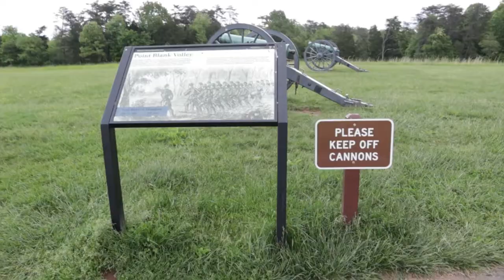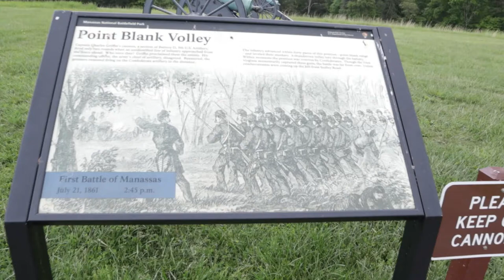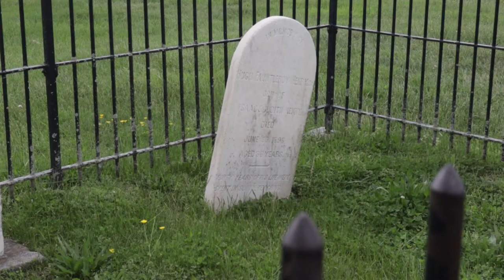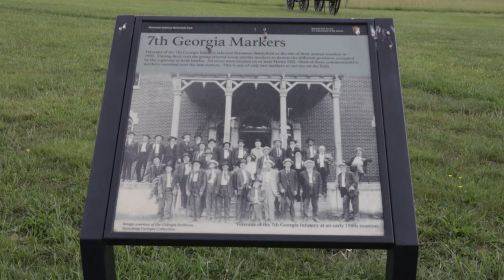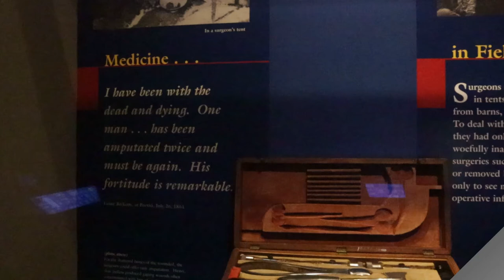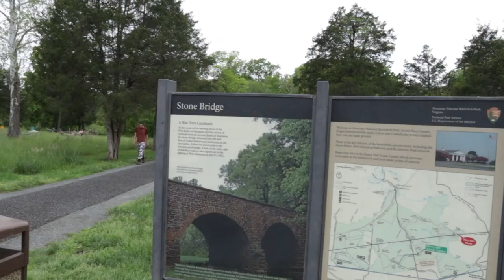Manassas Virginia - Manassas National Battlefield Park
My vlog camera

Channel Wishlist: Coming Soon

Channel Milestones

SUBS
100 - ? ⭐
50 - January 28, 2022 ⭐

VIEWS
10000 - ? ⭐
5000 - May 30, 2022 ⭐